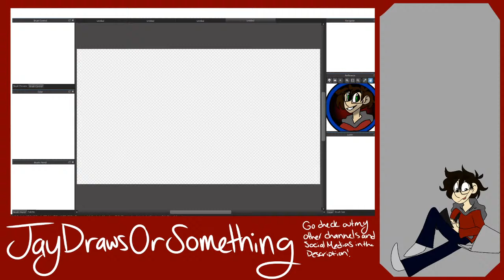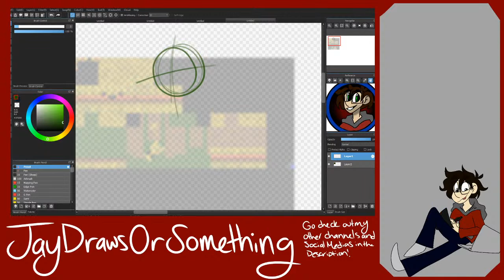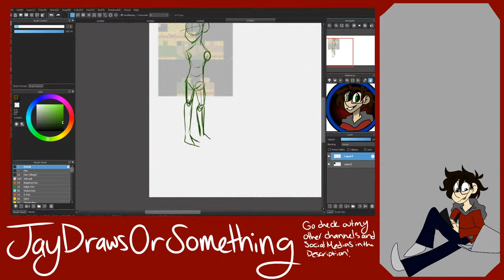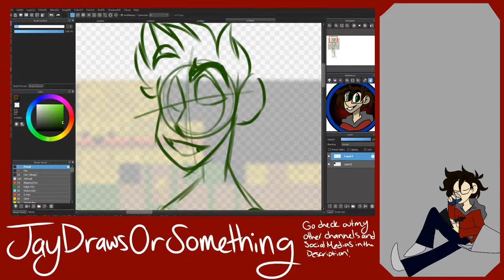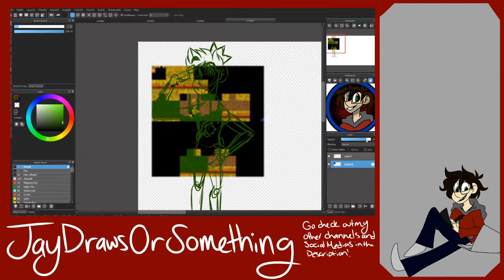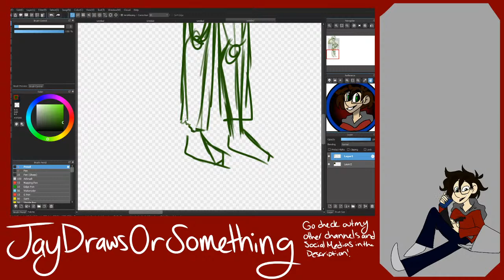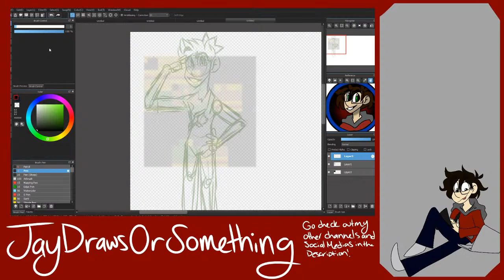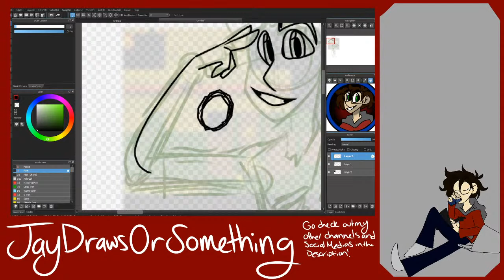Drawing The Farmers from Club Obsidian